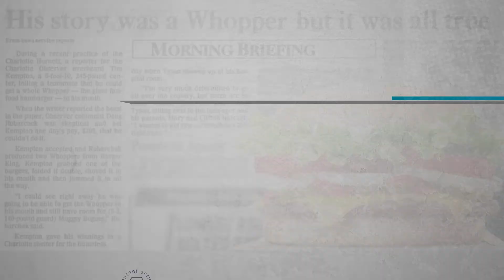30th Anniversary Weekly Series | Tim Kempton Eats a Whopper in 1 Bite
In this episode of our 30th Anniversary Weekly Series, we take an in-depth look at the true story of Tim Kempton eating an entire Whopper in one bite. Check back on Thursdays throughout the 2018-19 season for the latest feature in this series.

🐝 BEE HERE for the Hornets 30th Season! Call 704.hornets or visit hornets.com for more information. 🐝